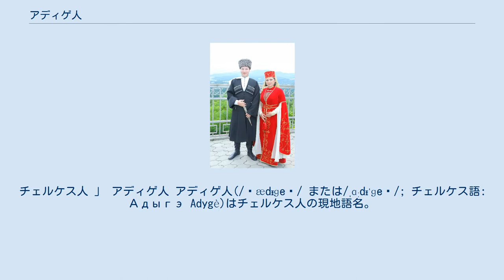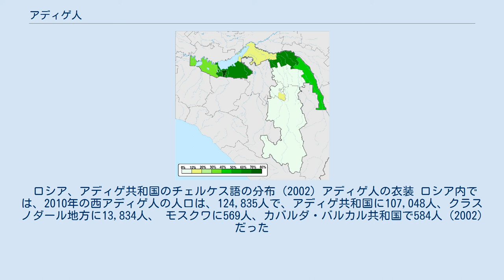アディゲ人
チェルケス人 」 アディゲ人 アディゲ人(/ˈædᵻɡeɪ/ または/ˌɑːdᵻˈɡeɪ/; チェルケス語: Адыгэ Adygè)はチェルケス人の現地語名。
 ロシア語でアディゲ共和国の住民は、アディゲツィ(Адыгейцы)と呼ばれ、総称としてはアドイギ(Адыги)と呼ばれている。
 12のアディゲの氏族、アブザク人、ベスレネイ人、ブジェドゥグ人、ハトゥクワイ人、カバルド人、マムヘグ人、ナトゥカジュ人、シャプスグ人、チェミルゴイ人(テミルゴイ)、ウビフ人、イェゲルクワイ人、ジャネイ人 、現代のアディゲ共和国の旗の12の星はこの氏族を表す。
アディゲ共和国のアディゲは、主にアディゲ語(西アディゲ語、西チェルケス語)(チェルケス語: КӀах Адыгэбзэ)を話す、ブジェドゥグ人とチェミルゴイ人で、カラチャイ・チェルケス共和国のアディゲは主にベスレネイ人 で、カバルダ・バルカル共和国のアディゲは主にカバルド人。
ベスレネイ人とカバルド人は東アディゲ語(カバルド語)(チェルケス語: Къэбэрдей Адыгэбзэ)を話す。
 ロシア、アディゲ共和国のチェルケス語の分布 (2002) アディゲ人の衣装 ロシア内では、2010年の西アディゲ人の人口は、124,835人で、アディゲ共和国に107,048人、クラスノダール地方に13,834人、 モスクワに569人、カバルダ・バルカル共和国で584人 (2002) だった